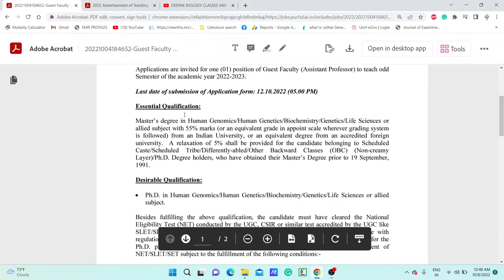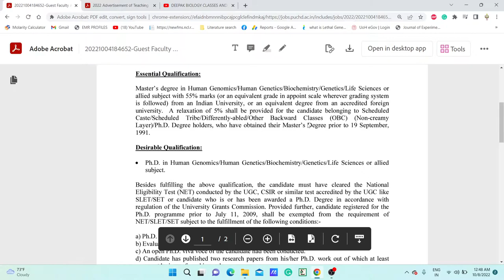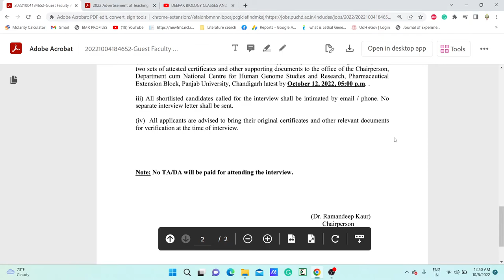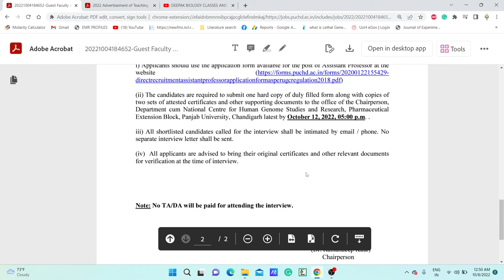ASSISTANT PROFESSOR (Guest faculty) POSITION II 25,000/MONTH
TOPIC:  ASSISTANT PROFESSOR POSITION (Guest faculty)  II 25,000/MONTH